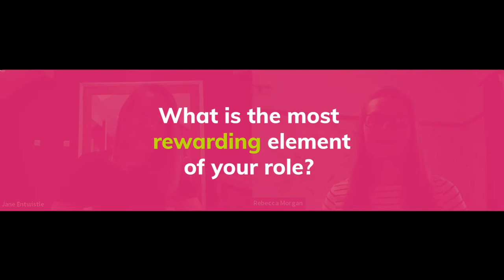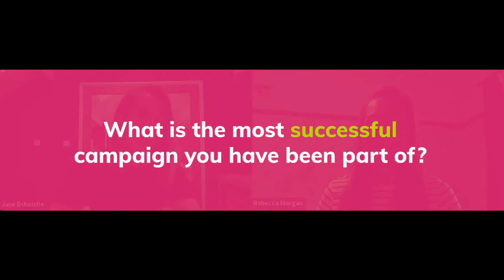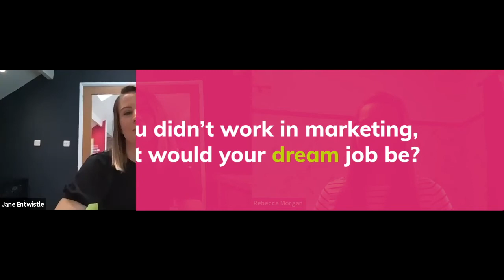Secrets of a Marketing Manager - Rebecca Morgan Marketing Manager at GBG Plc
Join Entyce Creative's Creative Director Jane Entwistle and Rebecca Morgan, Marketing Manager at GBG Plc as they discuss the ins and outs of marketing life, including what makes a marketingmanager tick and how to get started in the industry!